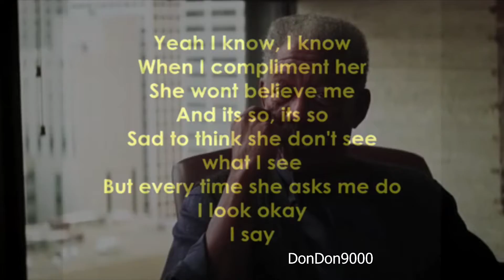Keeping It Real With The Significant Other